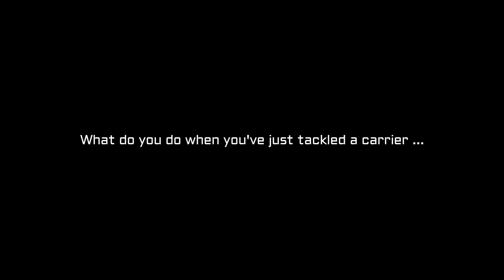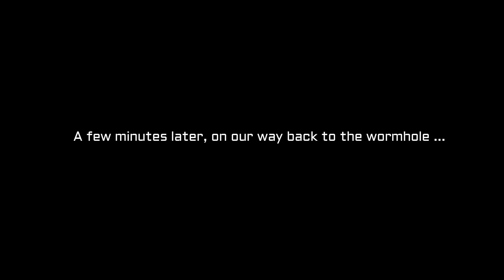Odin's Call - Heart of the swarm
Sometimes your blood lust gets the better of you. Sometimes you decide to tackle a carrier on sitting  a manned fortizar. And sometimes, just sometimes, you do that in the middle of Delve. But hey, what's the worst thing that could happen?